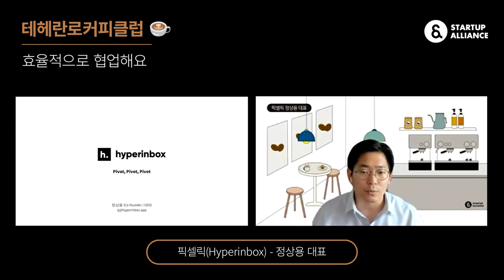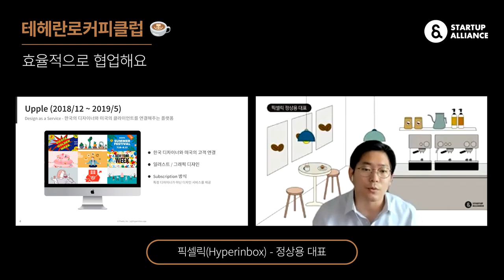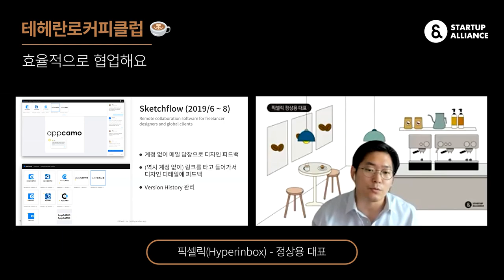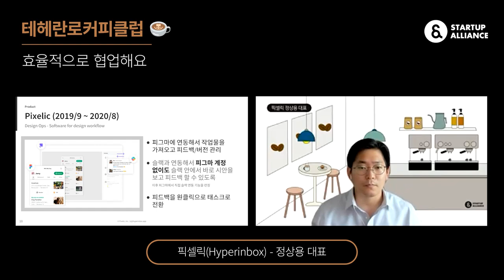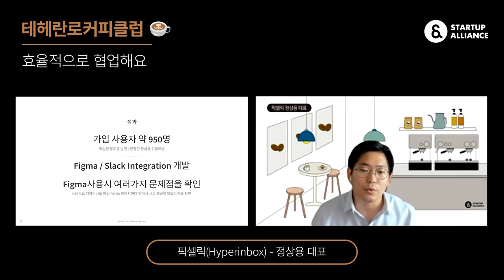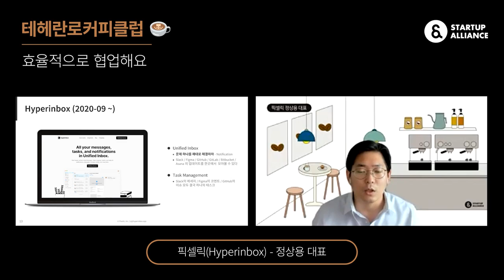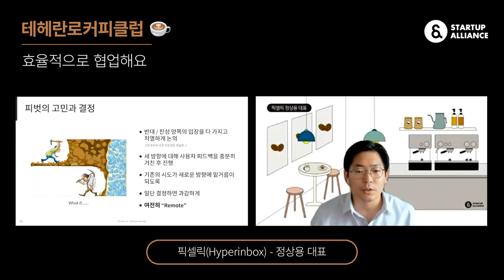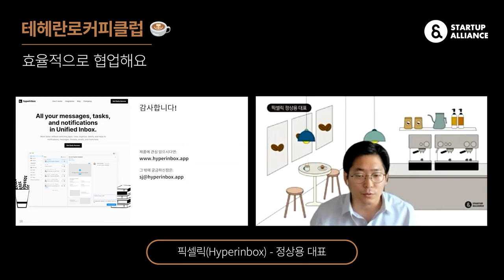[테헤란로커피클럽] 픽셀릭 정상용 대표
140회 테헤란로커피클럽(21.05.26)의 주제는 협업툴입니다. 지식관리 기반 문서 업무 협업 프로그램 Typed - 타입드를 만드는 비즈니스캔버스와 소프트웨어 제품 팀을 위한 디자인 협업툴을 만들고 있는 Pixelic의 창업기를 만나보세요! 🙂